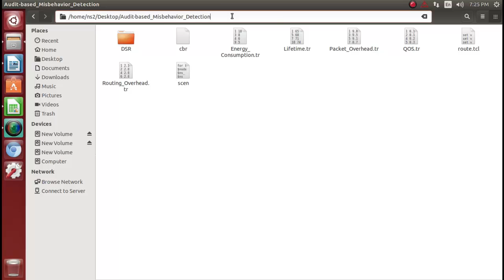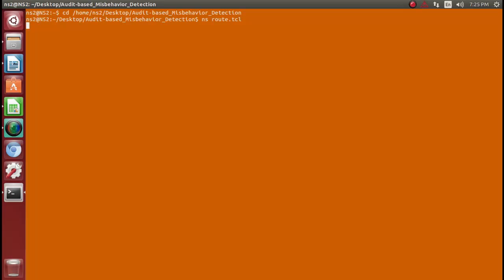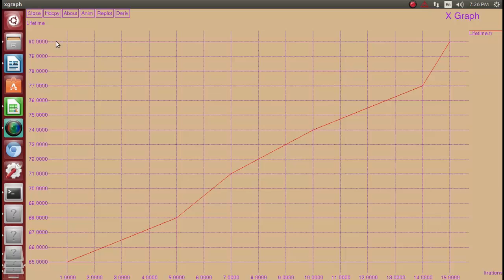Audit based misbehavior detection network simulator projects